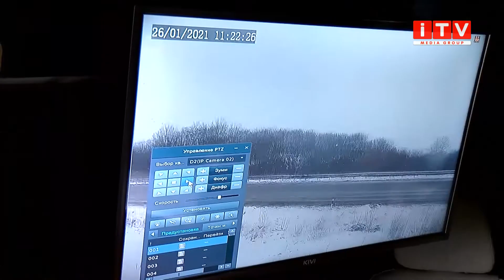Затори та аварії: чи змогли дорожники дати раду негоді на Рівненщині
Ускладнений рух, аварії та замети – це наслідки негоди на Рівненщині. Сніжити в області почало з ночі. Техніки та комунальники активно працюють. Чи справляються зі своєю роботою та чому залучають спецтехніку з інших регіонів – розповість Лілія Налапка.